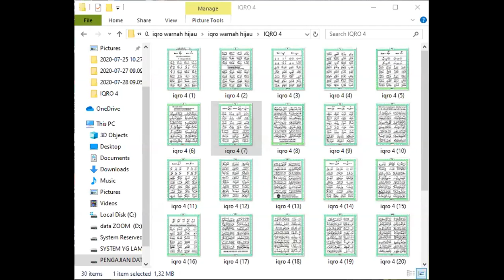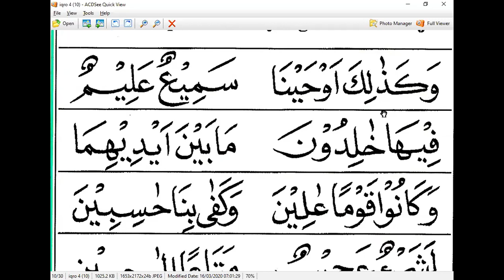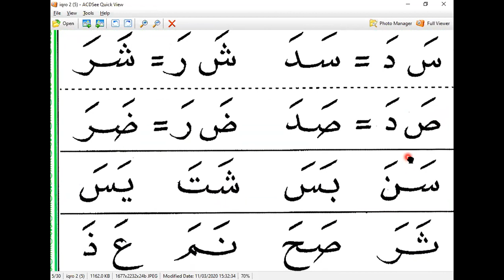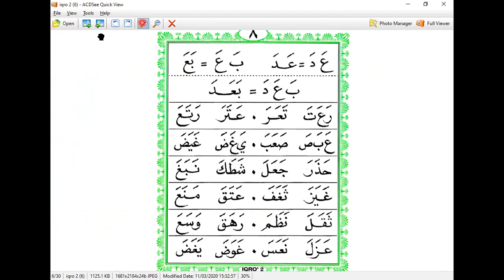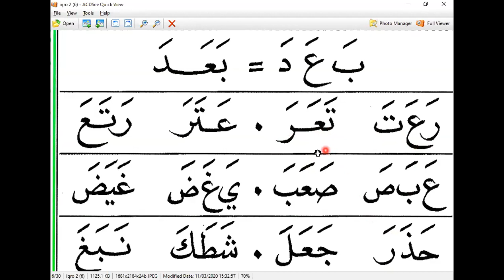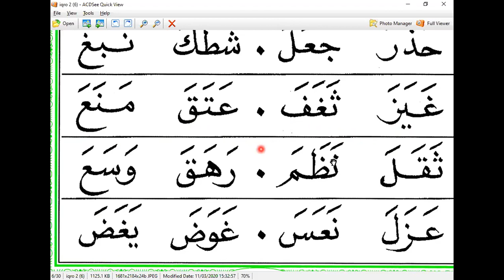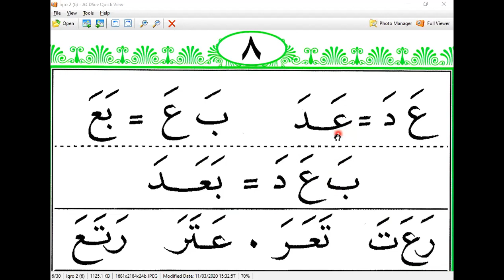IBU ENDANG - BEKASI - IQRO 2 HALAMAN 1- NGAJI ONLINE- ARIRKM - 08128287881